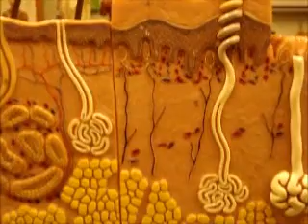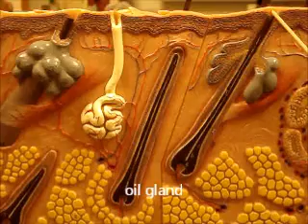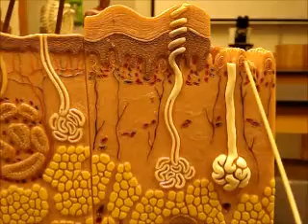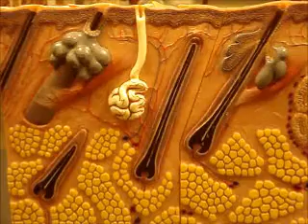bio 141 skin and muscle models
skin and muscle models for bio 141